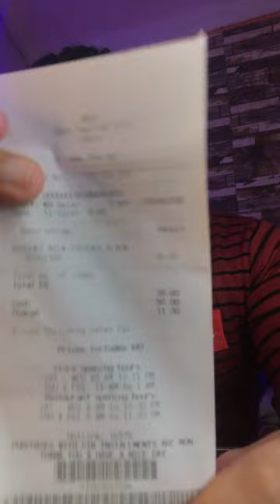مضرب ايكيا VS مضرب العادي